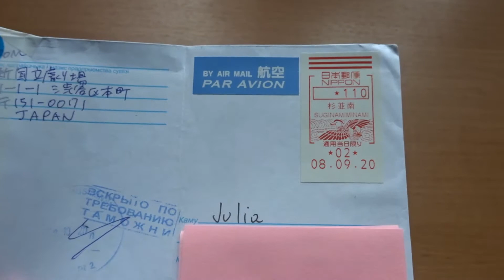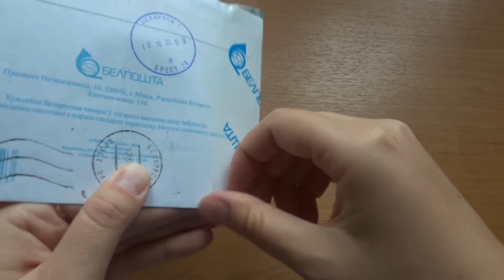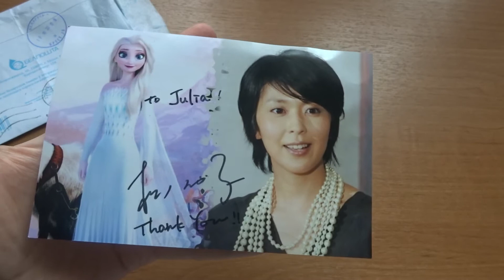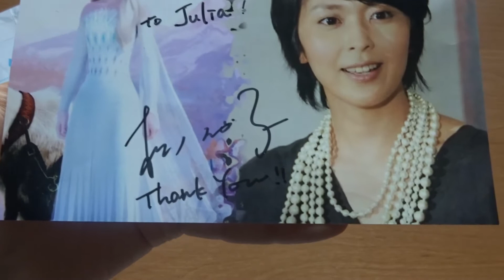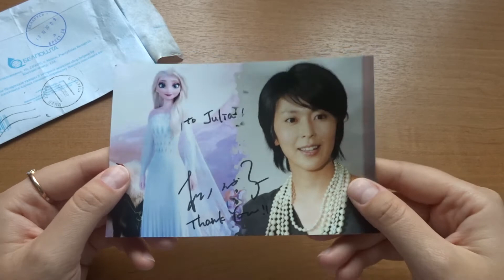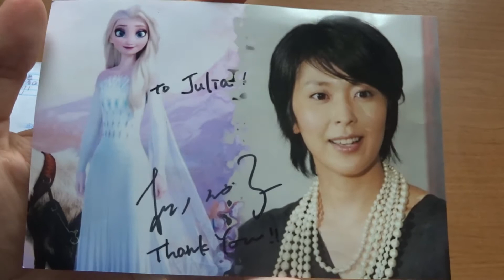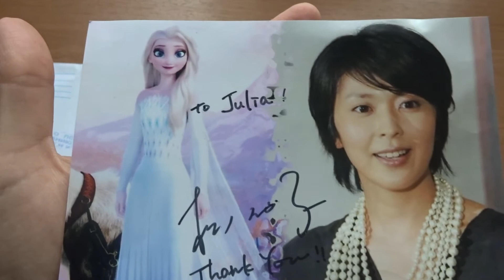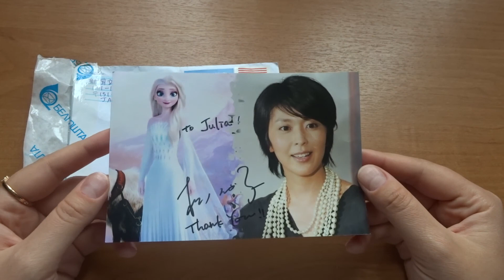Takako Matsu as Elsa Frozen (Japan)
Такако Мацу, также известная как Такако Фудзима, является японской актрисой и поп-певицей.
В 1993 году состоялся театральный дебют Такако, в 16 лет она сыграла в постановке Emotions Inscribed in Seven Hair-tying Paper Cords в театре Tokyo Kabuki-za. Уже через год она получила свою первую главную роль в телевизионном проекте канала NHK «Война роз». После она сыграла еще несколько главных ролей в театре и на телевидении. Роли оказались удачными, и Такако стала юной восходящей звездой.
Не все давалось легко, были и препятствия. Такако пришлось перевестись в специальную частную школу Horikoshi High School, потому что в католической школе при женском университете Shirayuri Gakuen ей запретили работать в индустрии развлечений. Пришлось выбирать карьера или учеба. Такако не прогадала: в новой школе были другие порядки – она могла работать и учиться одновременно.
В 1996 году целеустремленная Такако Мацу получила одну из главных ролей в телесериале «Длиный отпуск», который стал хитом, и закрепил ее популярность как актрисы. В том же году ее пригласили на ежегодное музыкальное новогоднее шоу Kōhaku Uta Gassen, в 19 лет она стала самой молодой гостьей шоу в истории. В том же году Такако поступила в Asia University, но не закончила учебу.